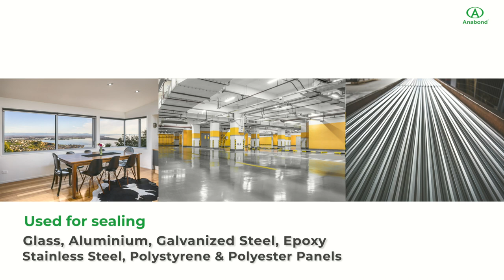Anabond GP Silicone Sealant: Your Ultimate Sealing Solution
Anabond GP Silicone sealant is a highly versatile adhesive that offers a wide range of uses in various industries and applications. This remarkable sealant is formulated with a unique blend of silicone polymers, providing exceptional adhesion, flexibility, and durability. Its versatility and reliability make it a go-to choice for both professionals and DIY enthusiasts alike.

One of the primary uses of Anabond GP Silicone sealant is in sealing and waterproofing applications. Its excellent adhesion properties enable it to create a reliable and long-lasting seal on a variety of surfaces, including glass, metal, ceramic, wood, and plastic. Whether you need to seal gaps, joints, or cracks in windows, doors, plumbing fixtures, or even aquariums, GP Silicone sealant is up to the task. Its ability to withstand extreme temperatures, moisture, and UV radiation makes it ideal for both interior and exterior sealing projects.

It is also widely used in construction and building maintenance. It serves as a reliable sealant for expansion joints, concrete joints, and perimeter sealing in commercial and residential buildings. Its flexibility allows it to accommodate movement and settlement, ensuring a secure seal that lasts.

Anabond GP Silicone sealant is a versatile adhesive that finds extensive use in a wide range of industries and applications. From sealing and waterproofing to construction and automotive tasks, its adhesion, flexibility, and durability make it a dependable choice. Whether you're a professional or a DIY enthusiast, GP Silicone sealant is a go-to solution for all your sealing needs.